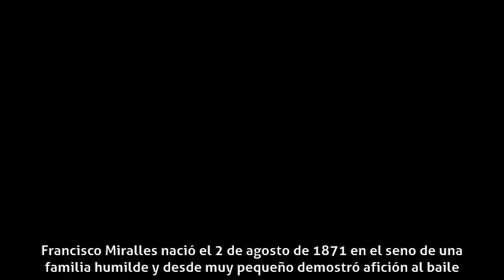Francisco Miralles Arnau - Infancia